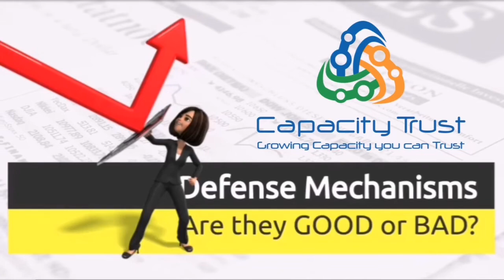Session 9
Compartmentalization